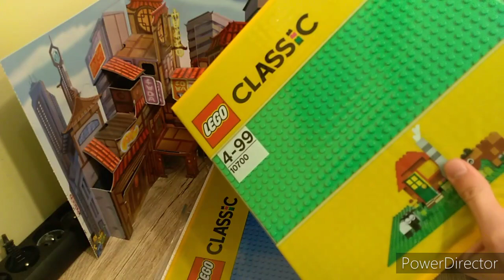ALERT OPENING LEGO PŁYTY ZNIKAJĄ!!! 😢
Oceń i Subuj :D

Kupuj póki jest tanio.